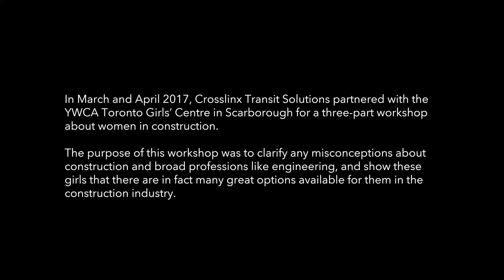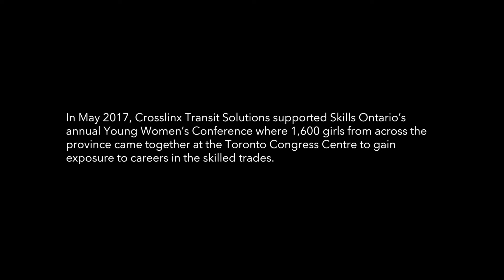Empowering the future generation of women in construction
The Eglinton Crosstown’s constructor, Crosslinx Transit Solutions (CTS), is working to educate young women about opportunities in construction, including careers in STEM (Science, Technology, Engineering & Math) and the skilled trades.